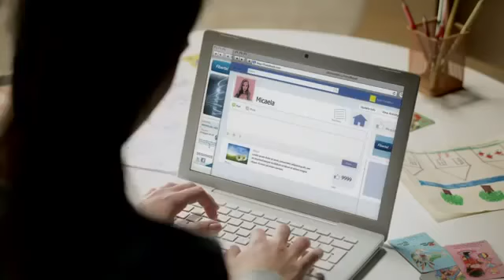Fibertel: Las verdaderas amigas están en todo, incluso en Internet